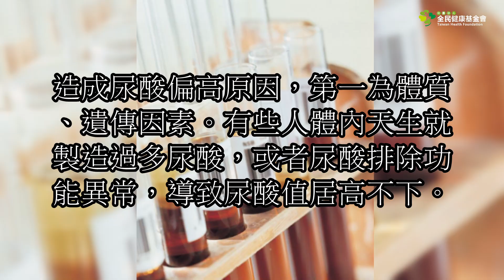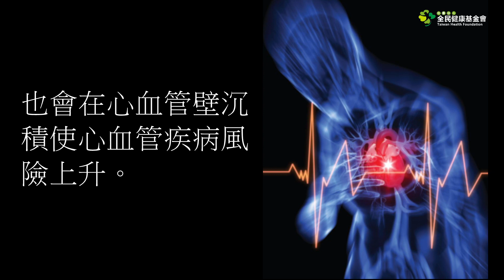尿酸高不只易罹痛風 恐傷腎臟、心血管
尿酸是身體代謝產物，尿酸是身體代謝產物，從嘌呤（purine，也有人譯為普林）代謝而來。一般而言，體內尿酸約三分之一是來自飲食，另三分之二是來自身體內細胞核的核酸嘌呤新陳代謝產生。